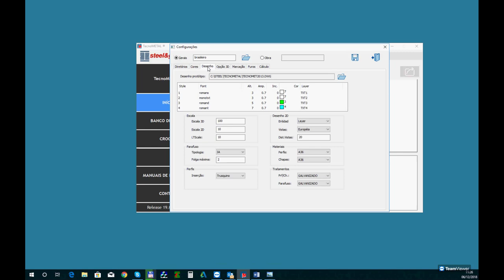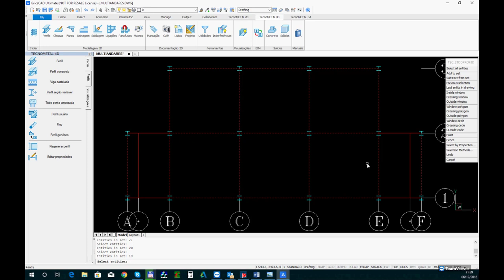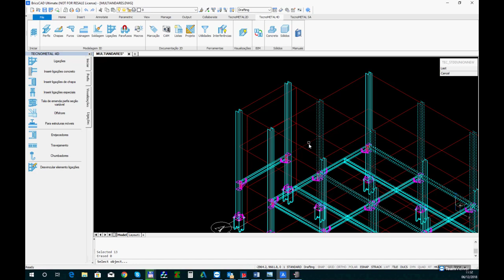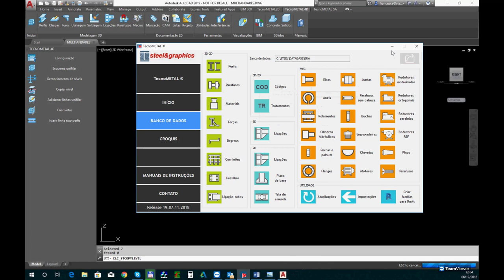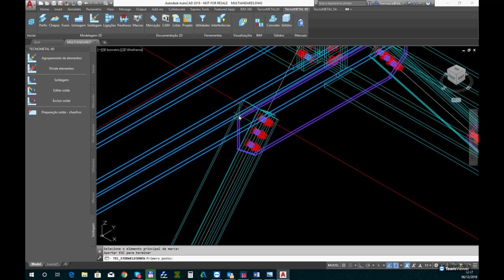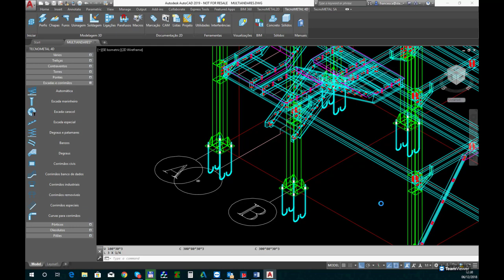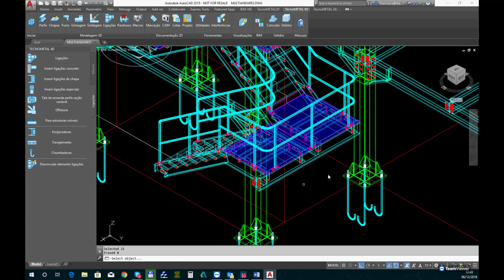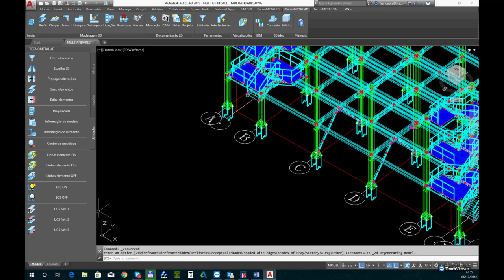TecnoMETAL - Curso de projeto para estruturas de aço - aula 1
Neste curso de projeto com TecnoMETAL explicamos como fazer um modelo 3d de um multiandares com utilizo da macro de ligações e escada.

Atenção: para fazer este videocurso utilizamos a versão 2019 do TecnoMETAL, algumas funções podem diferir dependendo da versão em uso.